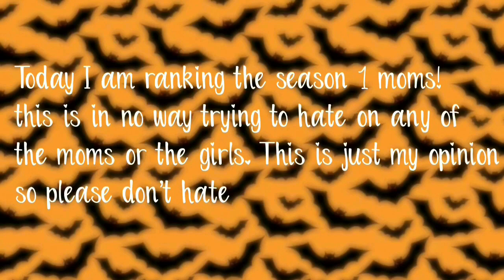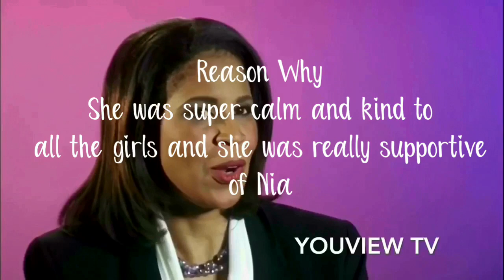Season 1 Moms Ranked | Dance Moms